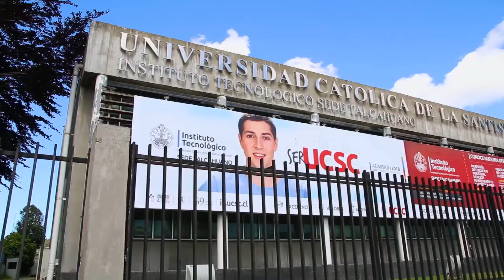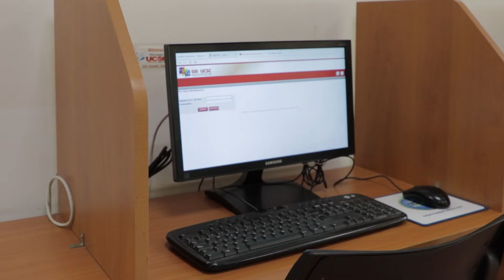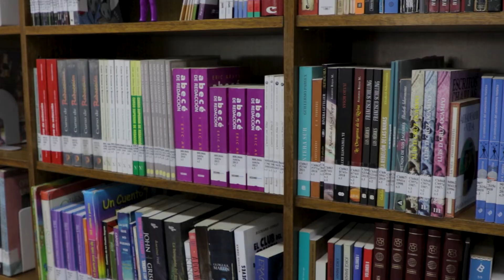Infraestructura carrera Técnico Universitario en Educación de Párvulos